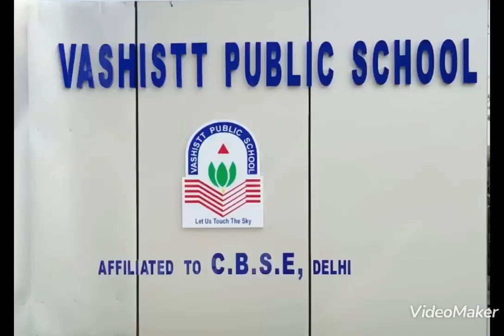Drawing Competition Nsy Marigold